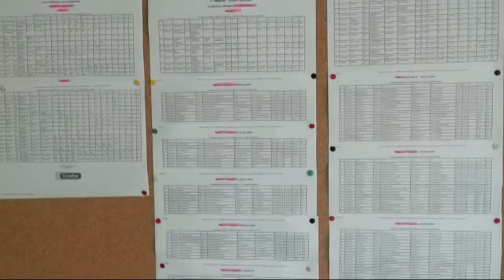SporTigullio - 13 febbraio 2020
Puntata dedicata agli sport acquatici. Ospite di Luca Castagnola, l'equipaggio di Almagores 2 che ha affrontato la traversata oceanica Città del Capo - Rio de janeiro, inoltre risultati di pallanuoto e l'intervista di Nicolò pagliettini al direttore della Virtus Entella Matteo Superbi